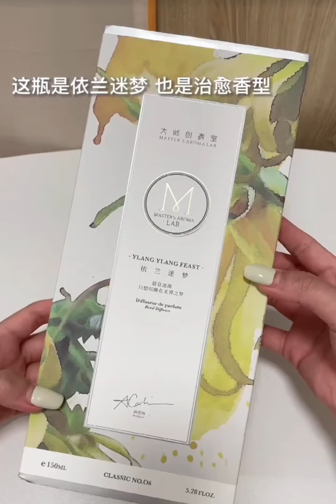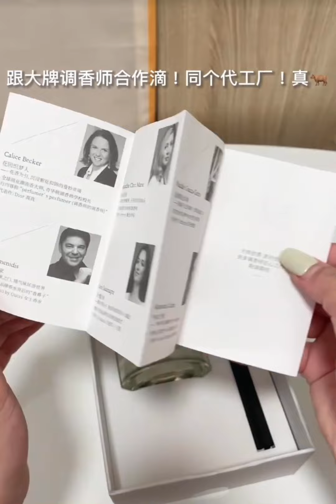VLOG-54🎀 Today I'm going to Show You the Things i Bought From Online Shopping✨| My Mini Vlog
I think It will be remembered as a warm winter because of you guys☺️
I'll do my best to share my warm daily life, my small business packing order, and rearranging my accessories with you guys💕💕